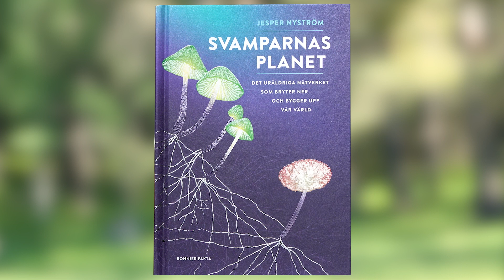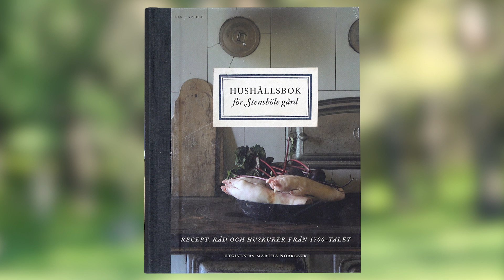Fackböcker som fascinerar!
Det finns fackböcker som slår det mesta i skönlitterär väg. Här är två sådana som jag märker att jag fortsätter att tänka på och bläddrar i - långt efter avslutad läsning.

Svamparnas planet, Jesper Nyström (BonnierFakta)
Hushållsbok för Stensböle gård, Märtha Norrback & Johanna Ilmakunnas (Appell förlag/SLS)